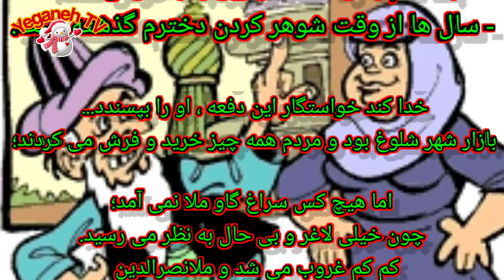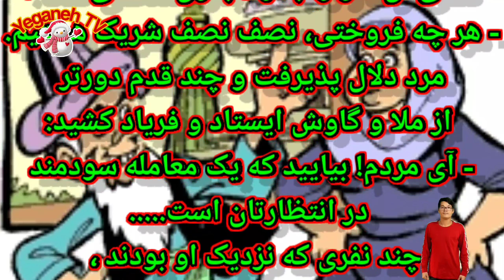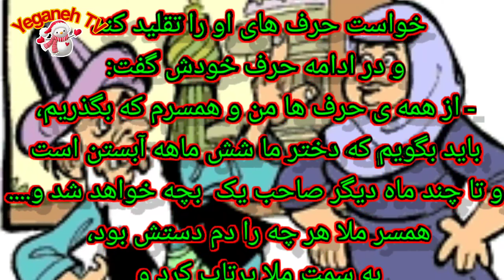خواستگاری دختر ملا نصردین و گاو (آبستن ) برداشت خود را از این داستان برای ما کامنت کنید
سلام دوستان به کانال خودتان خوش آمدید کانال را سابسکرایب کرده و روی ایکون  زنگ  کلیک کنید تا از ویدیو های ما با خبر شوید با گذاشتن کامنت در بهبود و کیفیت ویدو به ما کمک کنید  ما نیز در خدمت شما عزیزان خواهم بود#yeganehtv